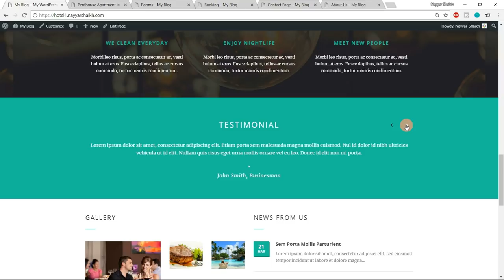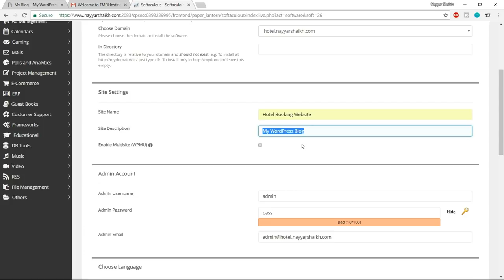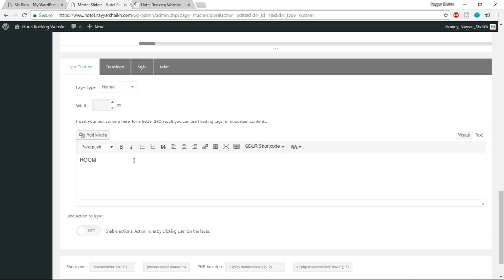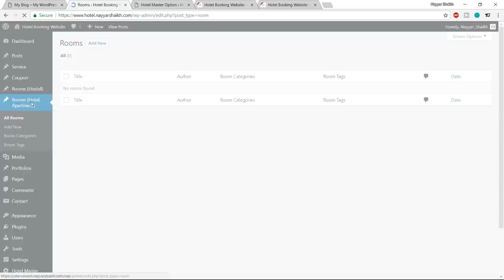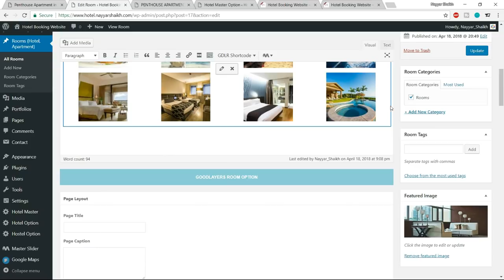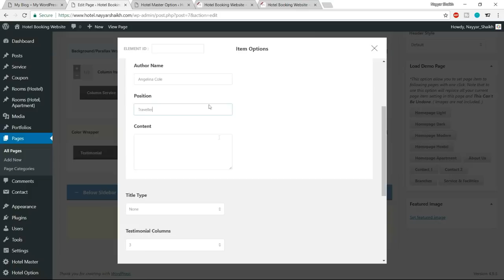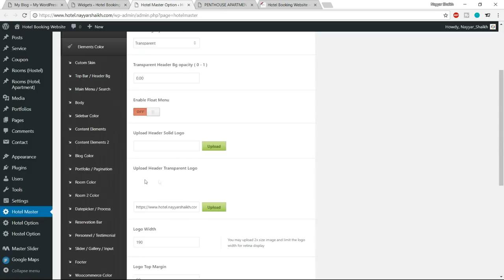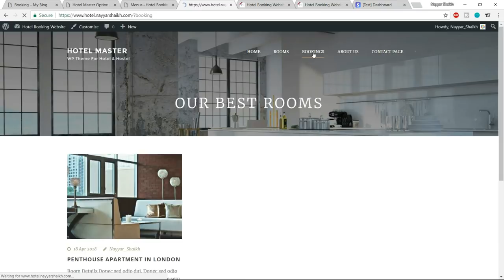How to Make a Hotel Booking, Real Estate Website with WordPress - 2018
How to Make a Hotel Booking, Real Estate Website with WordPress - 2018 Using Hotel Master Theme Like Airbnb, Booking.com, Hotels.com, Expedia /Travelocity etc.
★ Important Links ★

☐ Liked?

00:00:00 Introduction
00:09:00 Getting Fastest & Most Secure Hosting
00:20:56 Installing WordPRess
00:26:19 Increase WordPress Upload Memory
00:32:16 Design Website
00:33:10 Create Master Slider
00:48:05 Create Home Page
00:52:48 Reservation Bar Section
01:02:28 Create Rooms
01:33:27 Room Carousel Section
01:38:19 Features Section
01:42:43 Testimonials
01:46:11 Gallery & Posts
01:53:53 Statistics Section
01:56:52 Footer Settings
02:02:36 Setting Up Header
02:04:16 Booking Form Color
02:10:44 PayPal & Stripe Setup
02:16:05 Contact Us & About Us Pages
02:23:05 Menu